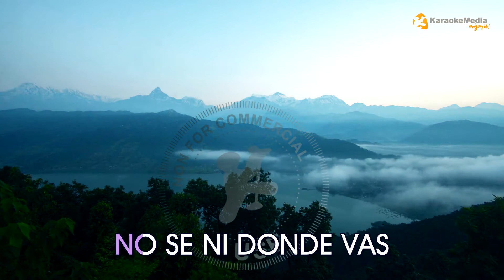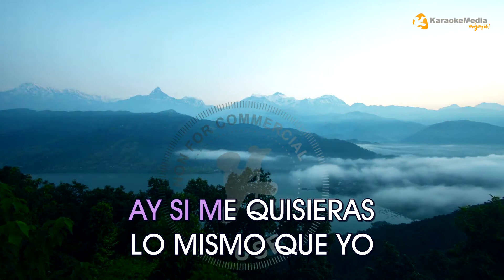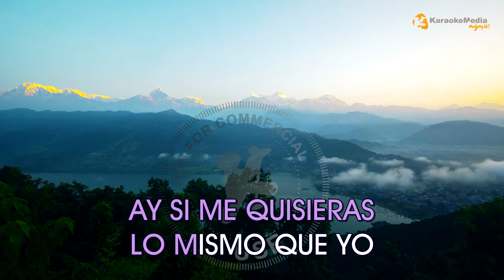Sandie Shaw - Marionetas En La Cuerda LETRA (INSTRUMENTAL KARAOKE) ISRC: ES54I0323894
KARAOKE de "Marionetas En La Cuerda" Interprete "Sandie Shaw" INSTRUMENTAL Y LETRA calidad Karaokemedia ✅ karaoke pop español

🔔🔔 No olvides pulsar la campanita de notificacion 🔔🔔

Letra / Lyrics
 Marionetas En La Cuerda - Sandie Shaw

AY SI ME QUISIERAS LO MISMO QUE YO
PERO SOMOS MARIONETAS BAILANDO SIN FIN EN LA CUERDA DEL AMOR
UN PAYASO DE FERIA SERE
QUE VIENDOTE SIEMPRE ASI
DANDO VUELTAS DE AMOR VIVIRE
SIEMPRE DETRAS DE TI
NO SE NI DONDE VAS
NI DONDE ME LLEVARAS
ES LA ANGUSTIA DE ESTAR SIN SABER CUANDO TU ME QUERRAS
ES LA CUERDA QUE PUEDE ROMPER MUCHA FELICIDAD
EN LA CUERDA DEL A MOR

POP